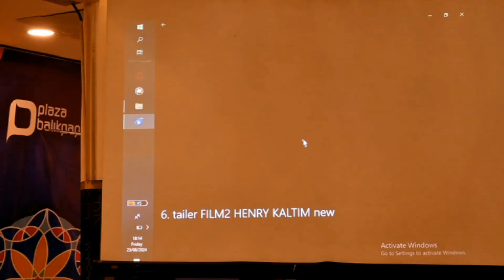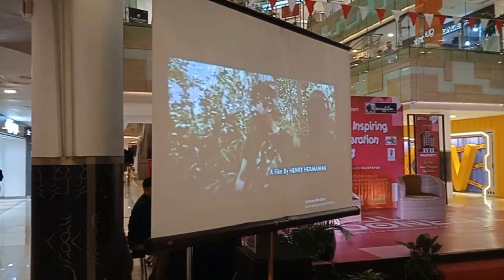event ku, BALIKPAPAN'S INSPIRING YOUNG GENERATION 23 Agt 2024. Testimoni Bpk SANDIAGA UNO untuk aku